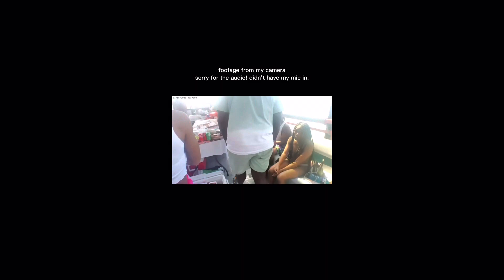Spring break recap! || shanny’s 18th bday boat party!!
This was intended to be a FULL whole vlog, but because i had a lot of stuff going on and I partied a little harder than i expected, I did not vlog. So here’s a short recap of the party!🥳

intro/ outro song: latch by disclosure/ sam smith
song through recap: all of the lights by rihanna/ kanye west

let me know what videos you guys would like to see in the comments below!!! 👇🏾